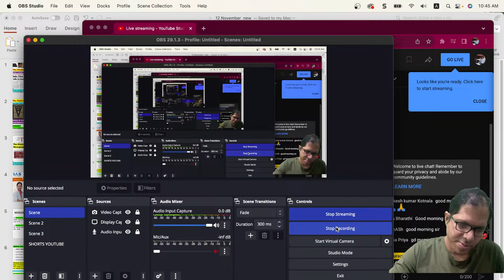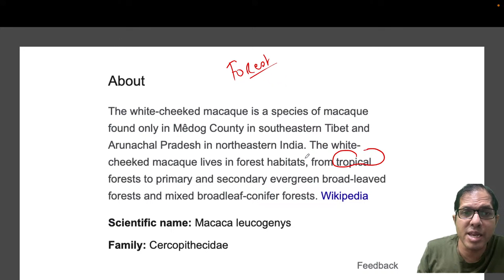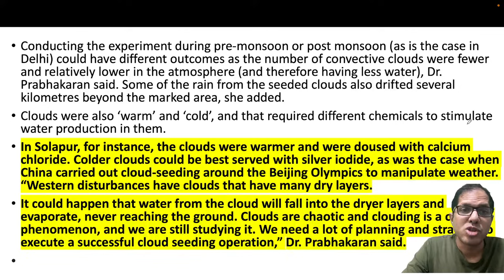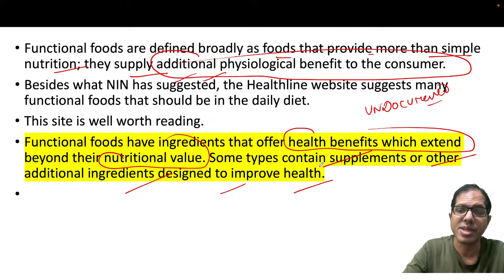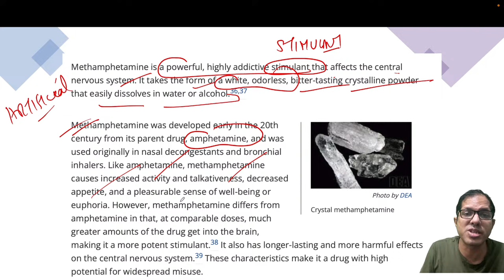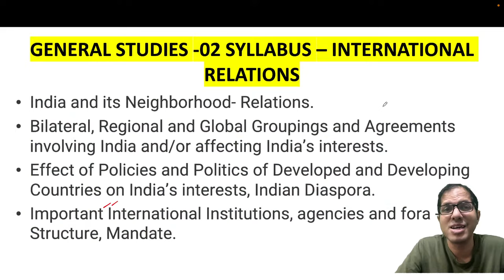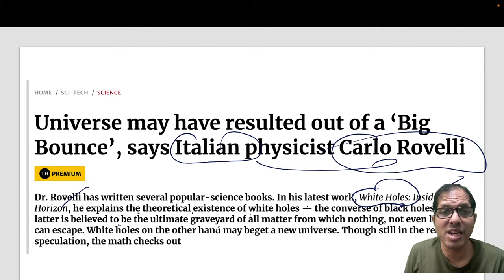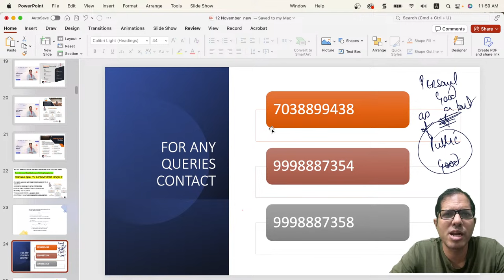The Hindu Analysis | 12 November 2023 | Editorial Analysis | Crack UPSC CSE l Anurag Singh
The Hindu Newspaper Analysis / Editorial Analysis for 12 November 2023 - In this lecture, we will analyse the daily news articles from The Hindu Newspaper for 12 November 2023. The Hindu Analysis videos are relevant for the UPSC Civil Services Examination 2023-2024. The aspirants are advised to watch the entire The Hindu News Analysis lecture for a better understanding of Current Affairs articles.

4.) Current Affairs for UPSC 2024
5.) Current Affairs for UPSC 2026